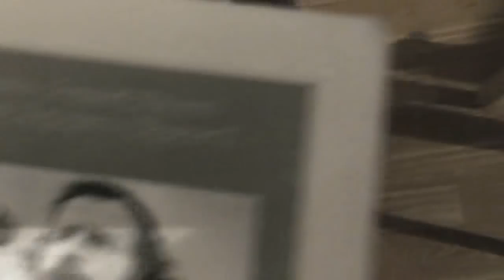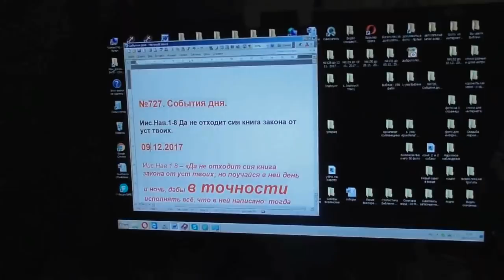Кошки.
Вопросы задавать Игнатию в этой теме:
В данной записи участвуют: Игнатий Лапкин, ...